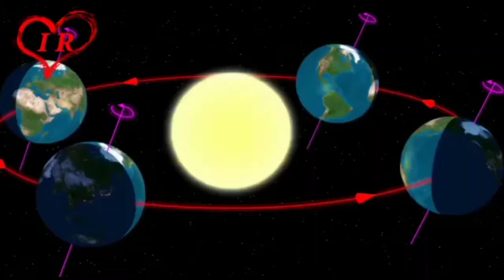𝐏𝐡𝐲𝐬𝐢𝐜𝐬 𝐰𝐚𝐥𝐚 𝐥𝐨𝐯𝐞../𝐈𝐪𝐛𝐚𝐥 𝐑𝐚𝐣𝐚/𝐅𝐚𝐫𝐚𝐳❣️